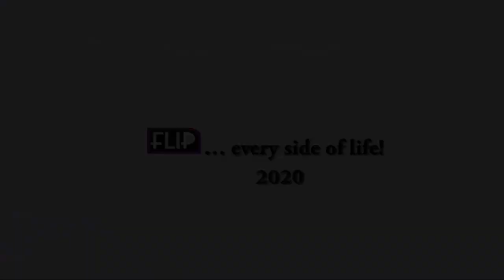COVID-19 SANWO-OLU, FRIENDS, STAFFS PAY TRIBUTES TO ONIGBONGBO LCDA CHAIRMAN BABATUNDE OKE